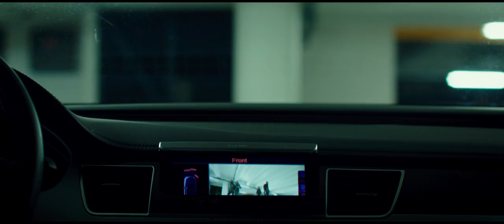The Transporter Refueled Trailer - 1 - Luc Besson (characters), Bill Collage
A reboot of the story of transporter Frank Martin.

Director: Camille Delamarre
Writers: Luc Besson (characters), Bill Collage
Stars: Ed Skrein, Ray Stevenson, Gabriella Wright